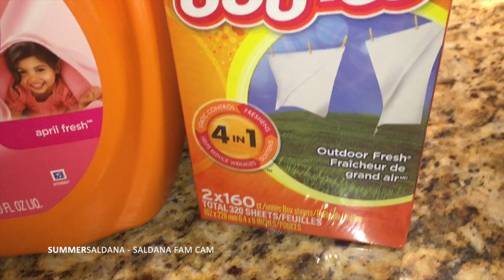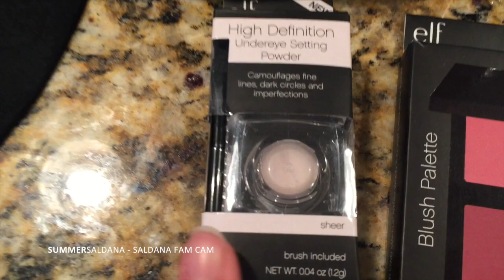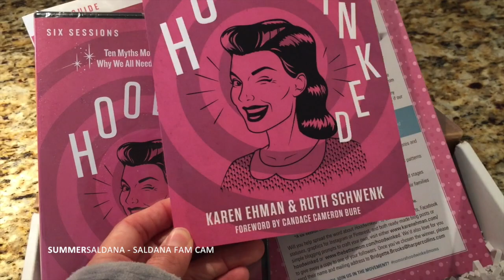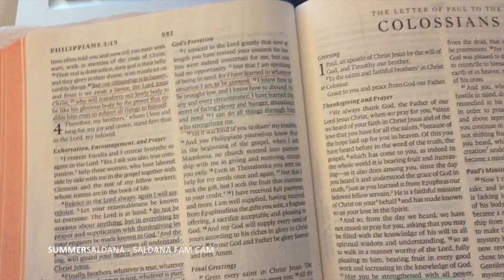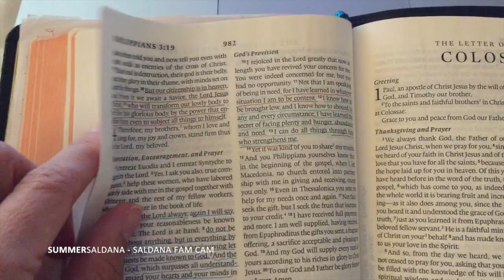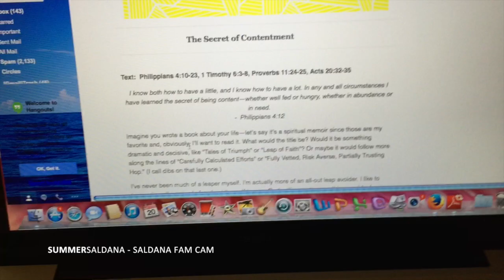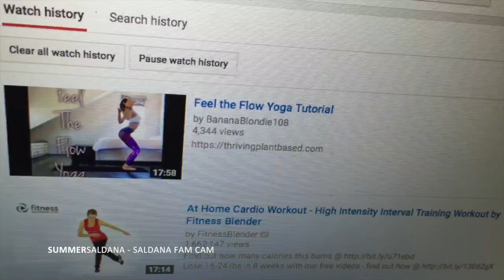VEGAN CROCKPOT RECIPE: EASY & DELICIOUS | Summer Saldana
Chloes Birthday Party, Target & Costco Haul, New Makeup, 10 Myths Moms Believe, the YUMMIEST & Easiest Vegan soup in the crockpot, my bible reading plan, workout of the day (Tracy Anderson + other YouTube goodies), and of course...Church Chat + MORE!

"But learning to live well in ordinary time isn't a call to elevate moments, its a call to draw close to Christ. What gives moments meaning is not the moments themselves, but the presence of Christ with us in the midst of them." -Oswald Chambers

This is why we vlog, and this why we share. In hopes that by capturing the seemingly insignificant and ordinary moments, we will be prompted to look back and see God working and moving in ways we might possibly have missed otherwise. We believe we aren't meant to walk this journey alone, and we are incredibly thankful to have this community, and most importantly the love, grace and mercy of our Lord and Savior, Jesus Christ.

♡ SHOPPING LINKS & DISCOUNTS ♡

--- Always first shop Vitacost through Ebates, or Extrabux to earn extra cash back off every order! I check them all first to see which is offering more cash back. ---

♡ IPSY: 4-5 beauty products in a new makeup bag every month delivered to your door, for just $10!

♡ MOST IMPORTANTLY OF ALL ♡
My passion and desire is not just to share my thoughts about life & beauty, but also to encourage you that wherever you happen to be in life or whatever it may be that you're going through, you are most definitely not alone!

"Like Paul and every other believer, my life is no longer my own. The focus must not be on me, but on Christ. When someone hears from me publicly, I want it all to point to Him." {quote from John MacArthur}

xoxo, Summer